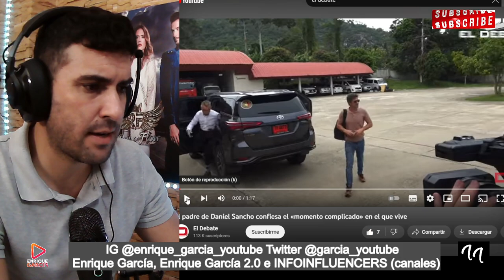RODOLFO SANCHO PIDE DISCULPAS a la PRENSA, por su ACTITUD en el día de ayer, por Daniel Sancho